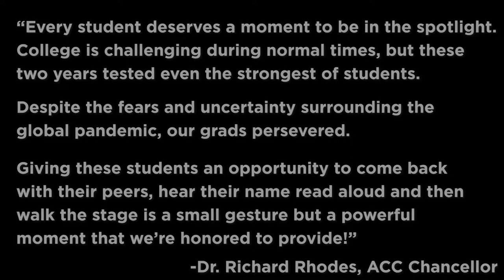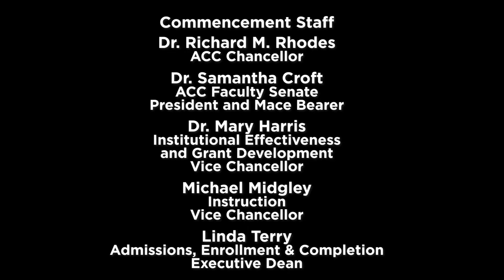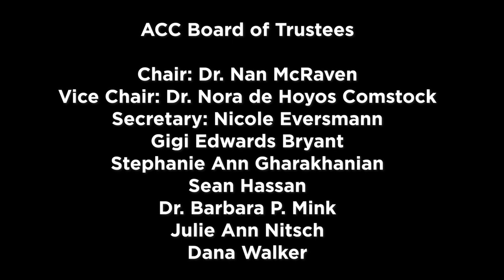ACC Graduation Ceremony - Fall 2021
Austin Community College District celebrated the hard work and dedication of its graduates with the Fall 2021 Commencement Ceremony held on Monday, December 13, 2021 at the H-E-B Center in Cedar Park. Here’s a shortened version of the event.